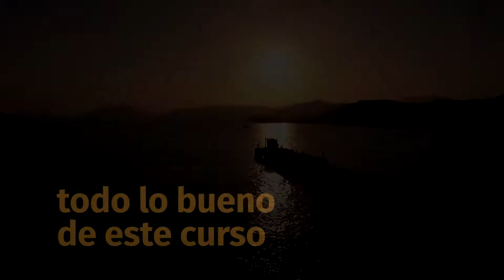Tiempo de verano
Los tiempos del verano: reecontrarse, profundizar, agradecer el curso.
goo.gl/GLV84N